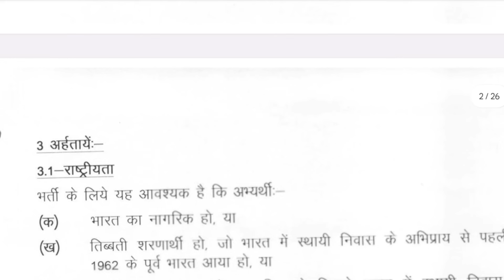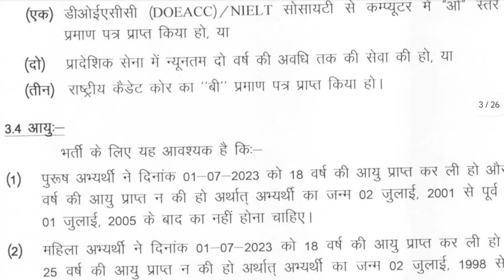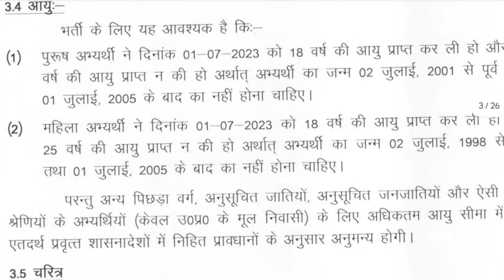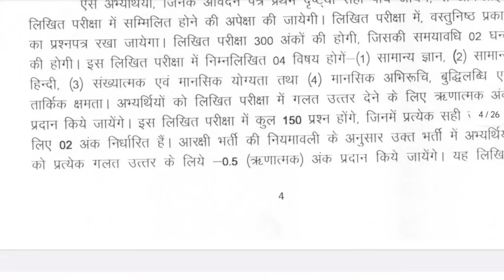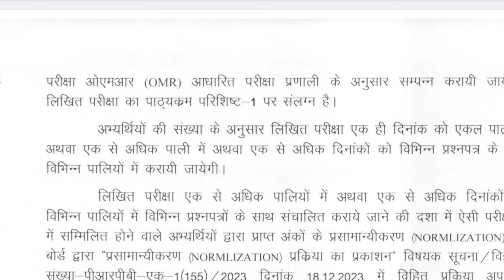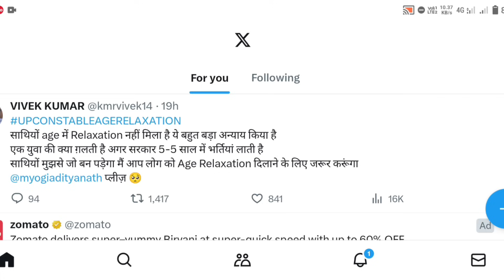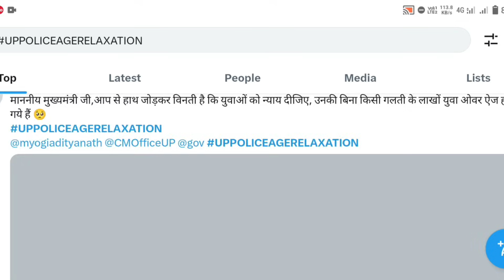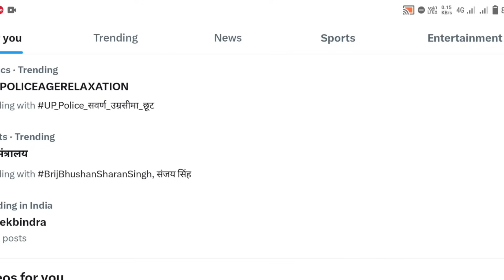up constable age relaxation 2023 | up police age relaxation 2023 | up police आयु में छूट